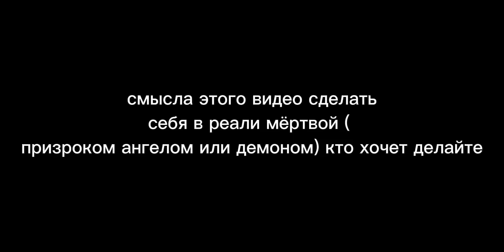смысал этого видео...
мы решили вам чуть открыться